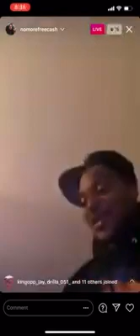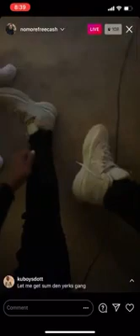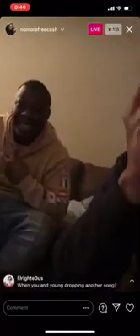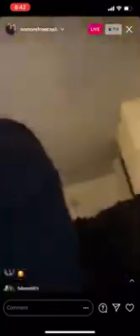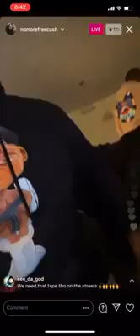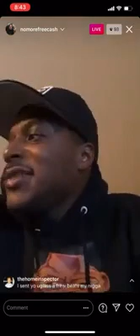FBG Cash Clownin BCR Meezle For Wearin Fake Jewelry